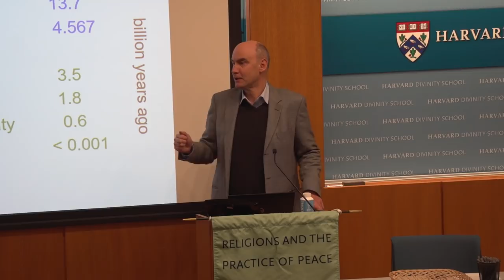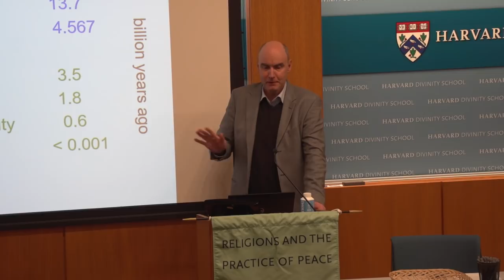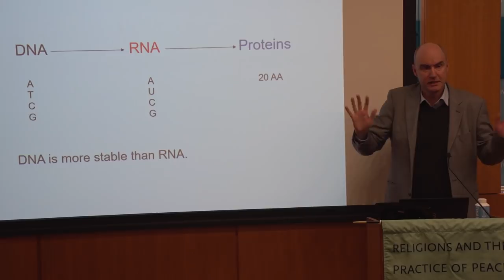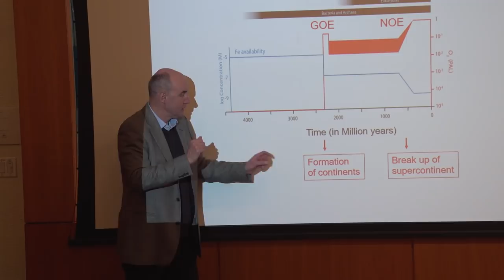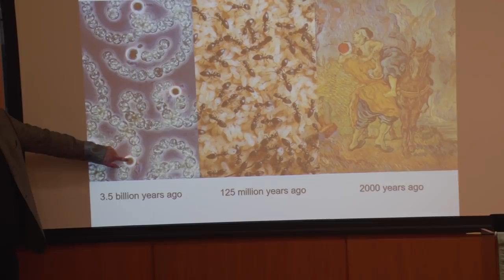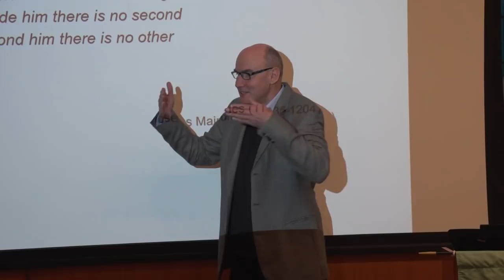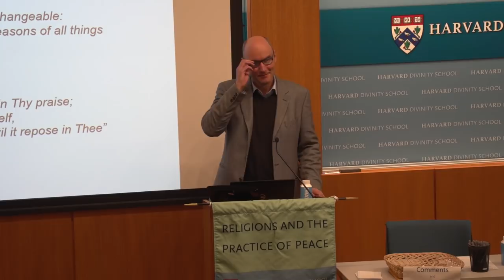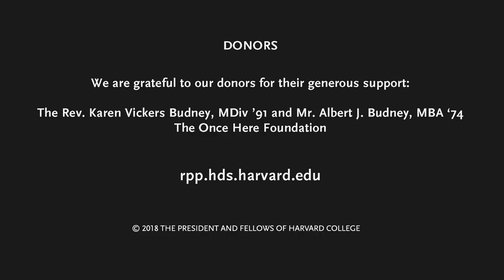RPP Colloquium: Natural “SuperCooperation” and the Future of Our Human Family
Evolution is an organizing principle of the living world. While competition is integral to evolution, cooperation can be seen as the master architect of biological complexity, language, and culture.  Human beings have emerged from this evolutionary process as “SuperCooperators.”

Martin Nowak discussed the scientific interpretation of evolution and its compatibility with Christian theology, which holds that God is the primary cause for all that exists, the creator and sustainer of the universe.

Learn more about Harvard Divinity School and its mission to illuminate, engage, and serve at hds.harvard.edu/.